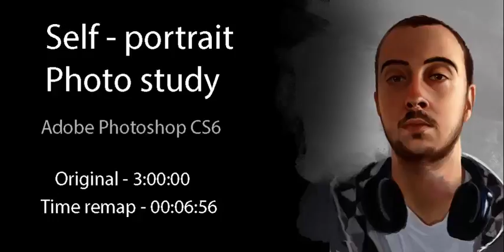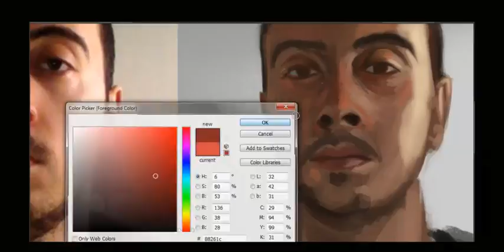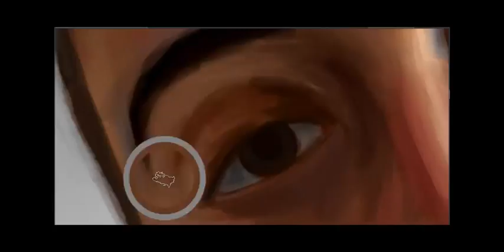Self-portrait study timelapse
Self-portrait study - 3h in Adobe Photoshop CS6